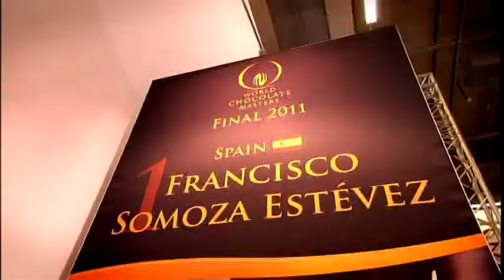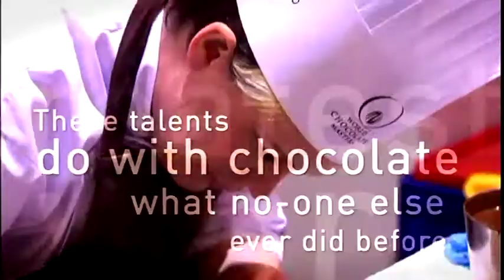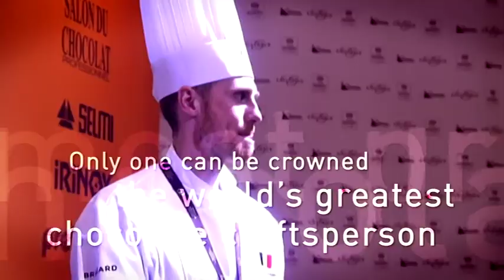Pensando al World Chocolate Masters 2013